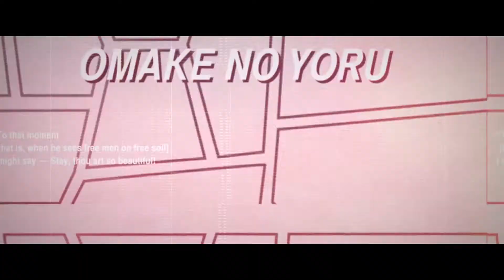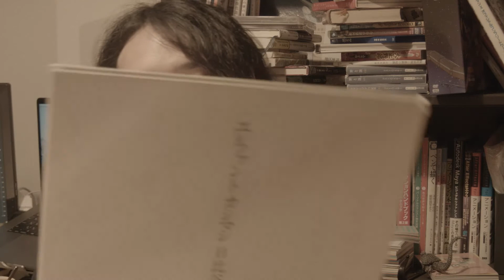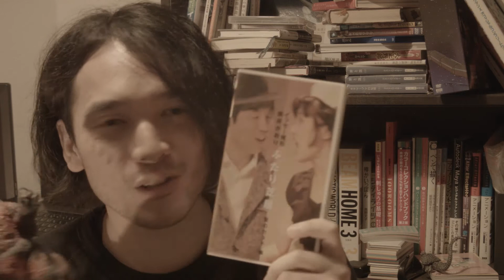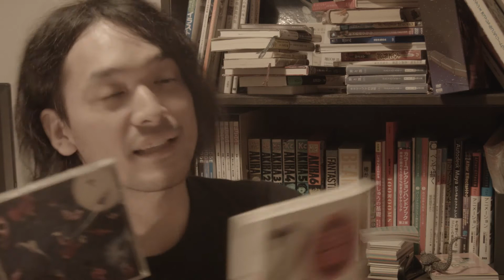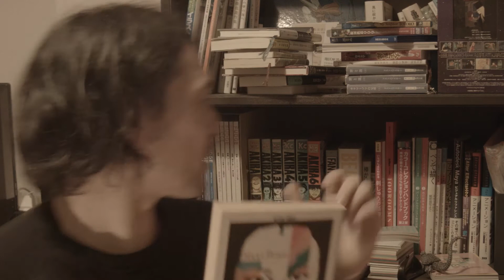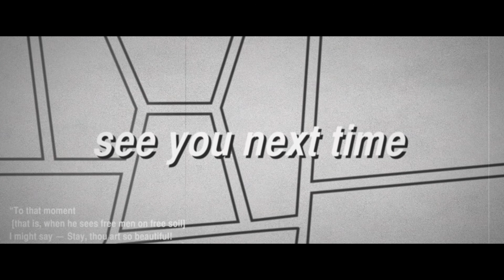【おまけの夜】の自己紹介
誰が見てるかわからないが好きなことを好きに語る場所【おまけの夜】です。
見てくれた人がいたらコメント、感想、ダメ出し、指摘、待ってます。

柿沼希世志@bakemonofilm